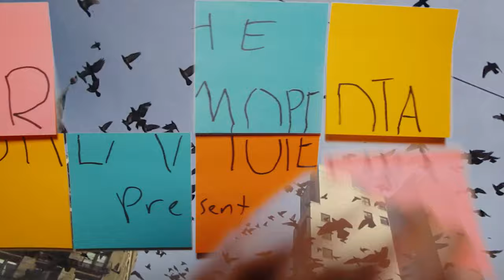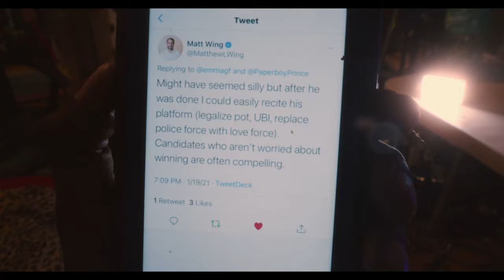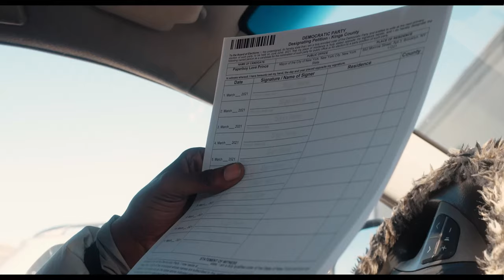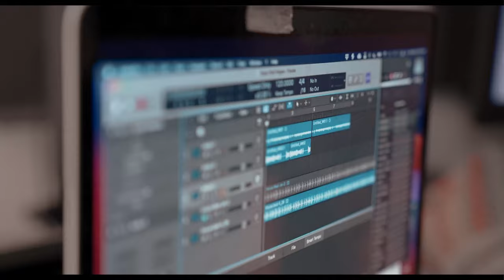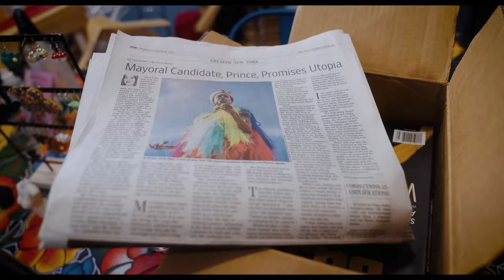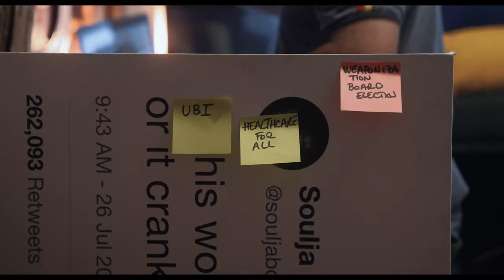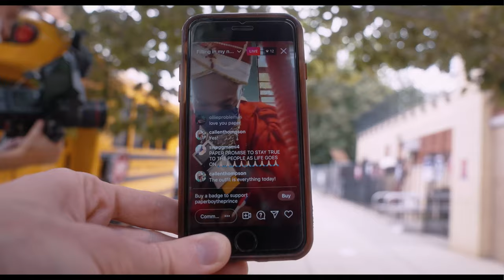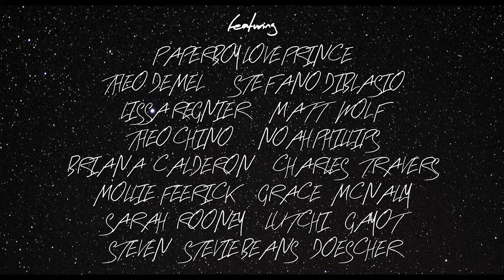Paperboy Love Prince for Mayor [Feature - 2023]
After their long shot congressional bid nabs a historic vote-to-dollar ratio, activist, artist, rapper, and entrepreneur Paperboy Love Prince (pronouns: god/goddess or they/them) launches a DIY campaign to be New York City's next mayor. Assembling a motley crew of musicians, designers, filmmakers, and middle schoolers, Prince takes to the streets to spread radical left wing policy and a message of universal love, blazing a rocky, pot-clouded trail for the future of celebrity candidates, the queering of politics, and New York’s post-pandemic life.

Genre: Biography, Comedy, Documentary, LGBTQ, Music, Politics

Directed/Edited/Produced by Zack Young

Featuring:

Paperboy Love Prince

Theo Demel

Stefano DiBlasio

Lissa Regnier

Matt Wolf

Theo Chino

Noah Benjamin Phillips

Briana Calderon

Charles Travers

Mollie Feerick

Grace McNally

Sarah Rooney

Lutchi Gayot

Steven Doescher

Additional Coloring by Andrew Whipp

February 2023

A Dreamopedia Production